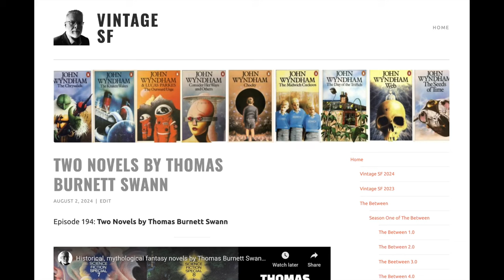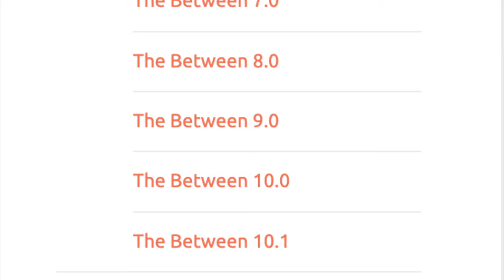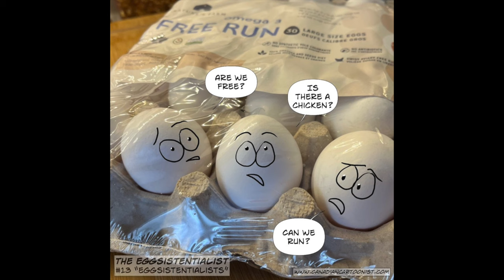Cartoon humor using puns and sight gags - The Eggsistentialist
Before Vintage SF I created cartoons and comics for fun.  Here for your eggification is The Eggsistentialist.

Channel:     @vintagesf